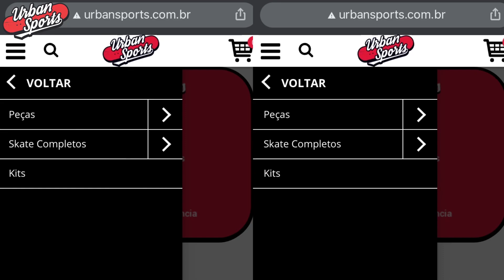NOVO VALE DO ANHANGABAÚ ANTES DA CHUVA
O time da PGS skate fez uma sessão no novo Vale do Anhangabaú antes de cair o mundo com a chuva de SP.
confira o video com:
William Damascena (@damascena01)
Jean Santos (@jeansantos01)
Victor Gonçalves (@victorgoncalveskt)
Leo Cordeiro (@leocordeiroskt)
Leonal Machado (@leonel_tokas)

As melhores peças para seu skate com os melhores preços você encontra na Urban Sports.
Skates iniciantes e Skates profissionais de qualidade , shapes de maple,  marcas nacionais e importadas, o melhor lugar para comprar o skate que procura é na Urban Sports.